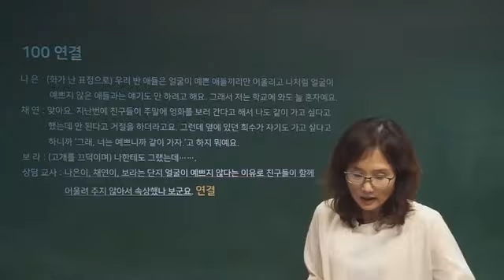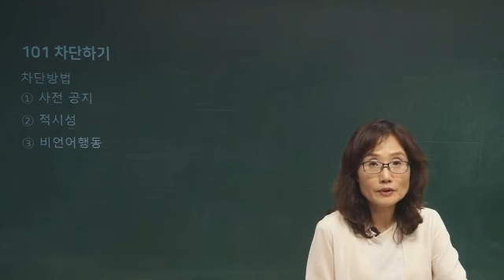[전문상담 이진영] 20일 용어정리 TEST9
QUIZ9. 차단하기
전문상담 이진영 선생님의 엄선된 172개 시크릿 키워드 중
20개를 선정, 매일 매일 달라지는 키워드를 학습 해 보세요